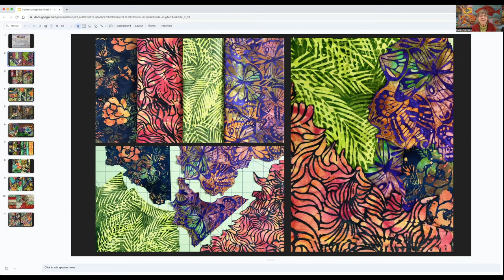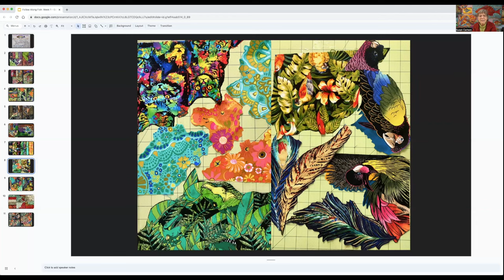Susan Carlson Quilter's Trophy Fish: Creating a Fabric Palette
This video is now part of a longer blog post (found Creating a fabric palette to work from is a crucial first step to creating your fabric collage quilt, whether the subject is a fish (as in the excerpt from my Quilter's Trophy Fish class) or any other subject.